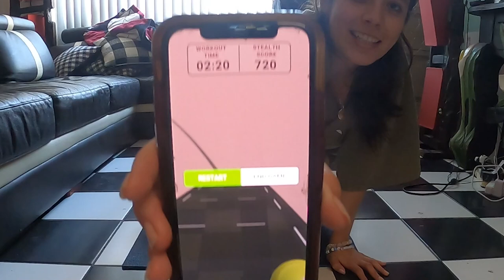710 Vlog! Let's go to a Dab Girl's Club Event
Hey Stoney Buddies!

I had a good time at the Dab Girl's/ OG Kush babes event getting to know everyone and getting out of the house.

I really hope you got to enjoy a little peak into my life and I hope you enjoyed my wild personality lol!

w/ Love & light
Jacquie